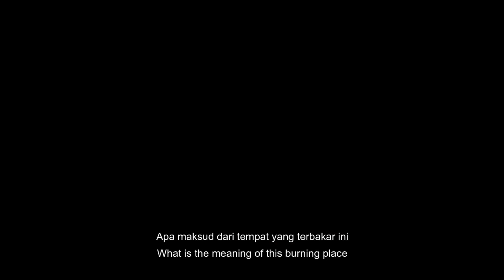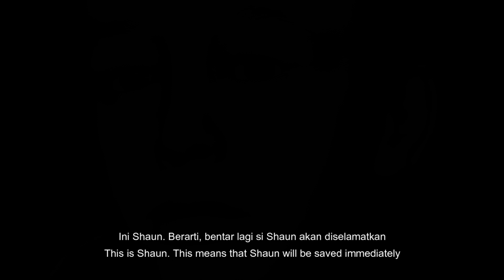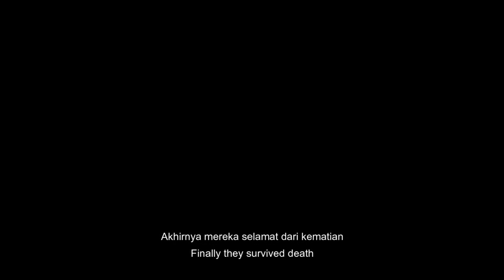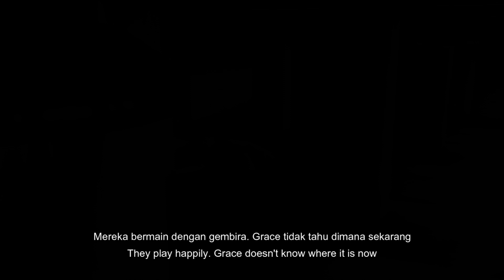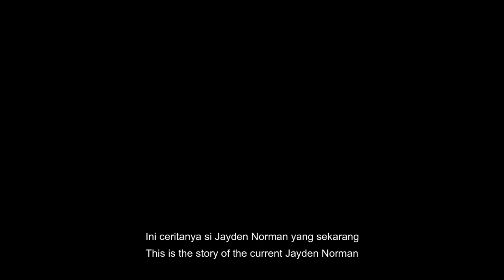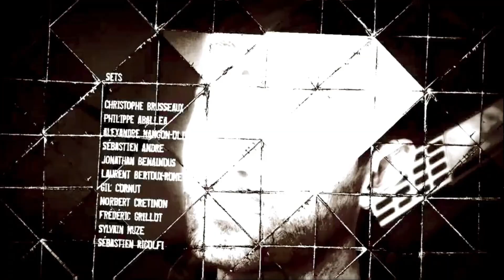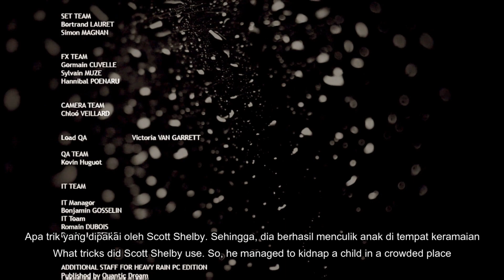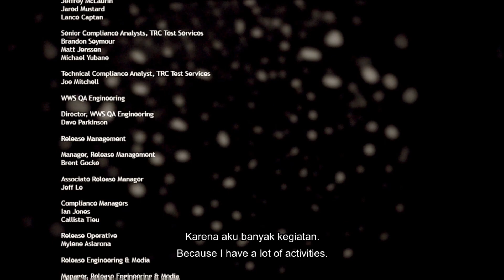Akhir dari Origami Killer | Heavy Rain - Part 20 - End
Experience a gripping psychological thriller filled with innumerable twists and turns. The hunt is on for a murderer known only as the Origami Killer. Four characters, each following their own leads, must take part in a desperate attempt to prevent the killer from claiming a new victim.

(Killer's Place | The Old Ware House | Epilog News Report | Epilog A New Start | Epilog Heroine| Epilog Case Closed | Epilog Origami's Grave)

There are several Youtuber lists, who knows you can support your channel again, or if you like the content you can become their fans:

       Gaming channel and mobile game reviews.

      Gaming Channel

      Vlog and Unboxing

      Gaming Channel and Vlog.

    Gaming Channel

    Gaming Channel dan Vlog.

       Gaming Channel PC

      Gaming Channel

      Gaming Channel PC

       Gaming Channel PC

       Gaming Channel

        Gaming Channel PBUG and Mobile Legend

         Education Channel

         Vlog Channel and Education

        Vlog Channel and Cover Music

          Movie Channel

       Gaming Channel Football and COC.

     Gaming Channel and Reaction Meme

      Gaming Channel PC

      Gaming Channel

Sorry, if I can't upload it every day because, I have a certain activity. So, I can only upload up to 5 - 6 times a week. .

 Stay safe

Intro in video :
Atomic - Alone